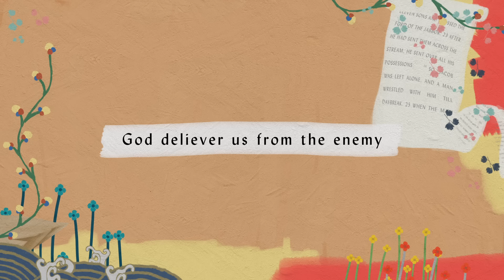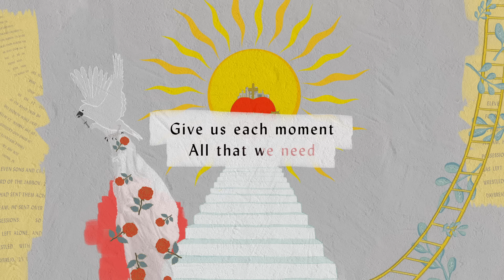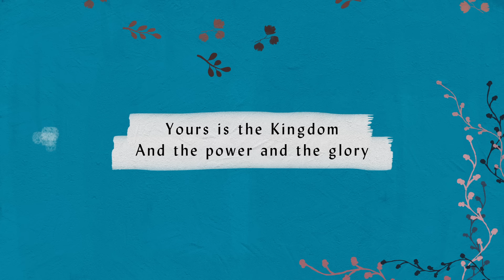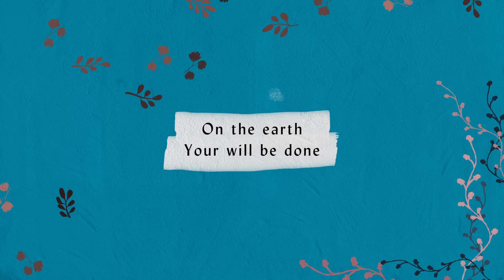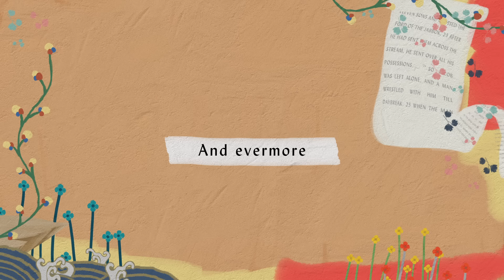The Lord's Prayer Lyric Video - Hillsong Worship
The official lyric video for 'The Lord's Prayer' Lyric Video by Hillsong Worship from the album, "There Is More".

Lyrics

VERSE 1:
Your will be done on earth

PRE-CHORUS:
Lead us not into temptation
God deliver us from the enemy

CHORUS:
Forever

VERSE 2:
Give us each moment
As we forgive the ones
Who have sinned against us

BRIDGE:
Our Father have Your way
On the earth

Words and Music by Ben Fielding, Benjamin Hastings, Reuben Morgan & Marty Sampson